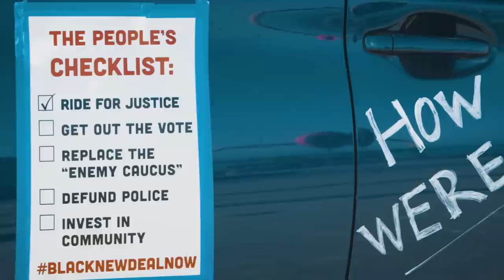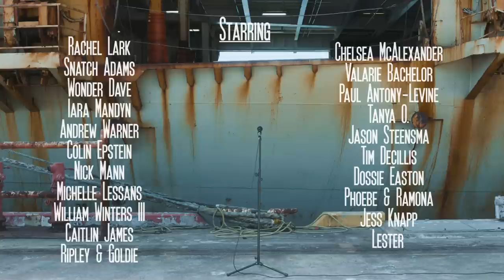Rachel Lark - The World's Really F*cked But This Show Will Be Pretty Good [Official Video]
"The World's Really F*cked But This Show Will Be Pretty Good"
by Rachel Lark

Off the new EP, Sex & Balances, available for pre-order at rachellark.bandcamp.com

Produced by Rachel Lark
Directed, Shot & Edited by Jamie DeWolf & Paige Goedkoop

Support Rachel Lark and get free music